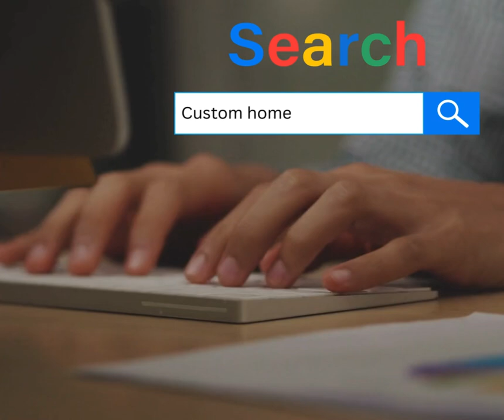NEW Rotonda Lakes Custom Home blends Coastal with Luxury living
Take our video tour and see up close and personal the elegance of this custom home in Rotonda Lakes, listed by the Denise Heath Home Team brokered by EXP Realty. Only 15 minutes to gorgeous Gulf beaches, pristine islands like Boca Grande and Manasota Key, and other area amenities like 99 holes of golf, world class fishing, downtown Venice and more. We provide buyers, sellers, even renters confidential and comprehensive consultations to help you make informed decisions about your unique real estate endeavor. We then curate a strategic plan, arrange the timelines, and orchestrate every detail of the process so you can enjoy your upcoming move.